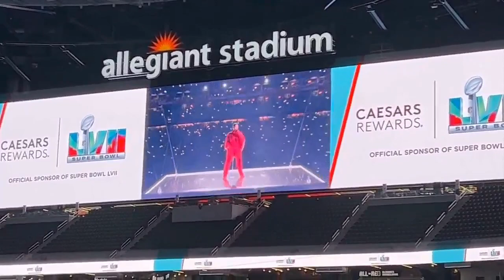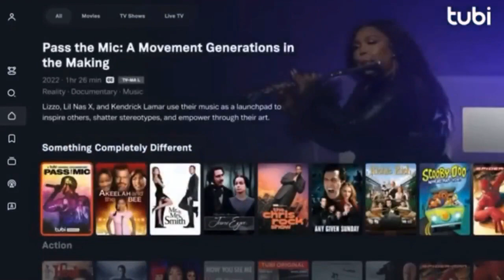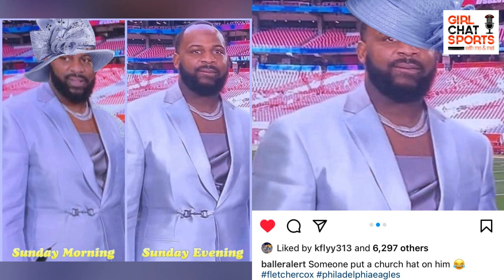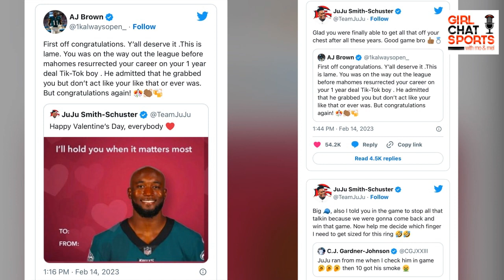Ep 317: Rihanna’s SB Show, Tubi commercial, Lady Rebels, Staley’s Gamecocks Fly & Mo’s panda soapbox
The ladies dive right into the @NFL superbowl halftime show of Rihanna and the amazing show both ladies really enjoyed. SuperBowl was also full of great commercials which Mo & Mel talk about as well as questionable outfits, like Fletcher Cox. But the best heartwarming video came from Jason & Travis Kelce post SB about their mother. The Raiders official release Derek Carr and the fan base is ready to move on to who comes next. VegasSports is full with VegasVipers season starting this weekend with the opening of the @theUFL , the UNLV LadyRebels are now in the top 25 nationwide and JamzNational, a big national Cheer & Dance competition happens at the Orleans Hotel this weekend. Plus Vegas is less that 1yr away, officially, from hosting Super Bowl 58!

@MLB SpringTraining is starting up, players are there or on their way in the next handful of days. With that the ladies go over some of the new rules & base size. And this weekend is NBAAllStar weekend in Salt Lake City, this should be interesting! Mel brings more SneakerDrops and Mo has a “Panda” TEDTalk about her dislike for all things Panda & sneakers, its quiet entertaining. Plus Girlpower with the “Fly” Gamecocks coach!

We are LIVE on Facebook LIVE each Wednesday through the GirlChatSports YouTube & Facebook & Twitter pages. Miss the LIVE show? Don’t worry, to our YouTube or we can also be found on your favorite podcast app through our LinkTree The ladies have also teamed up with SportsEmpireNetwork so make sure to check out their line up of Sports shows too!